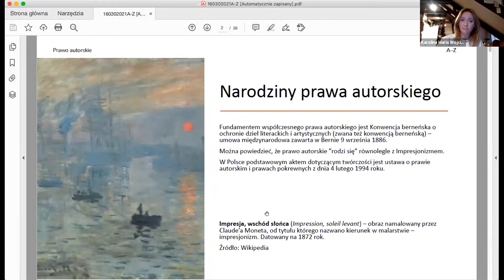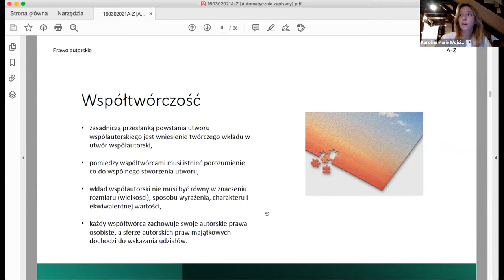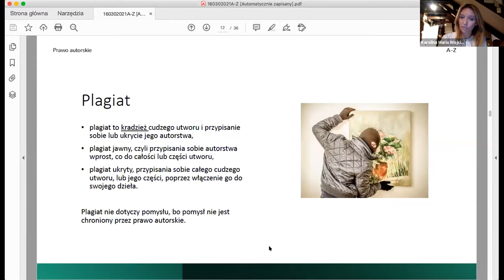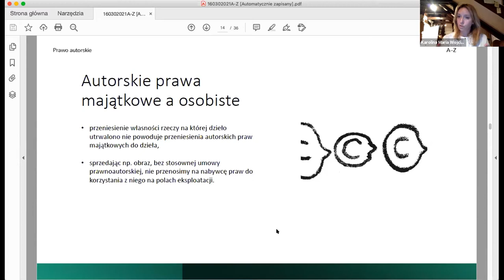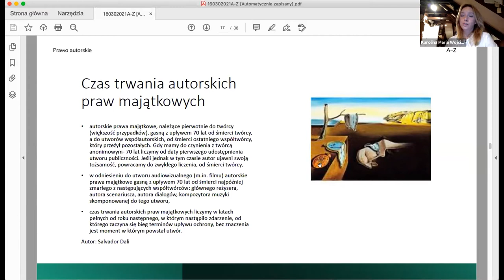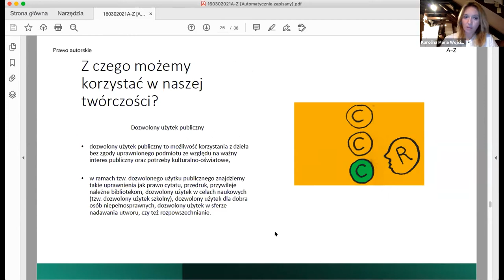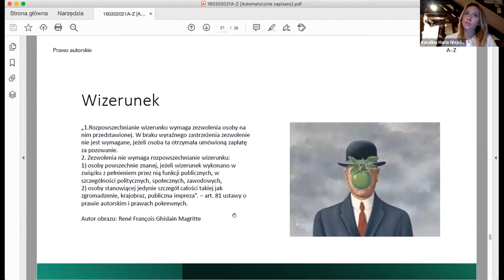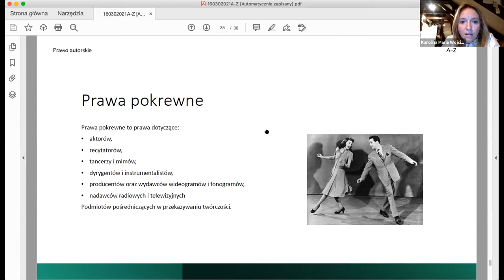PRAWO AUTORSKIE - Karolina Maria Wojciechowska | Artysta – Zawodowiec 2021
Wykład zarejestrowany 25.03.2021 podczas 5 edycji projektu edukacyjnego Artysta – Zawodowiec, organizowanego przez Fundację Sztuki Polskiej ING dla początkujących artystów i artystek sztuk wizualnych oraz osób studiujących na uczelniach i wydziałach artystycznych w Polsce.